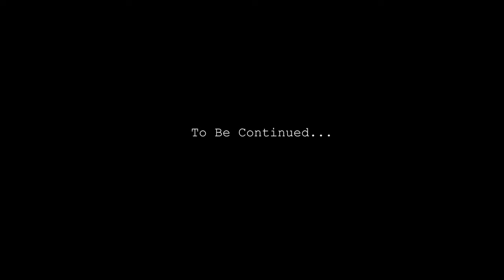REALSELBABY WOO X 1of1 JAY "SPECIAL EDD" Official Music Video (Dir.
FILMED BY
Christopher C. Mosley